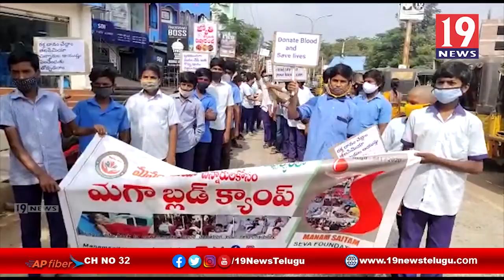మనం సైతం స్వచ్ఛంద సేవా సంస్థ ఆధ్వర్యంలో అనపర్తి సామాజిక ఆసుపత్రి లో మెగా రక్తదాన శిబిరం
మనం సైతం స్వచ్ఛంద సేవా సంస్థ ఆధ్వర్యంలో అనపర్తి సామాజిక ఆసుపత్రి లో మెగా రక్తదాన శిబిరం - తూర్పు గోదావరి జిల్లా | 19 Newstelugu